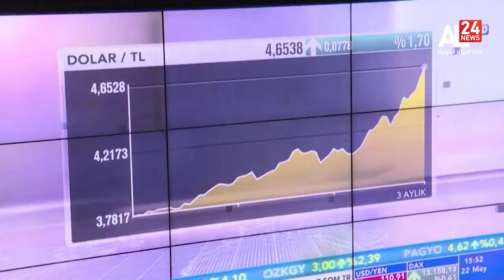Algérie - Turquie | Les échanges commerciaux entre les deux pays en constante augmentation